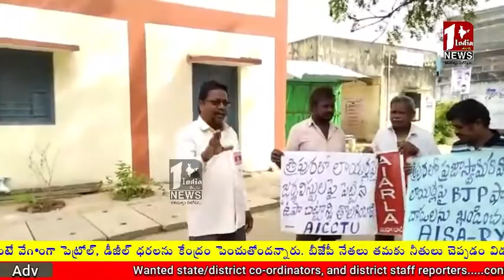ప్రజాస్వామిక హక్కులపై బిజెపి ఫాసిస్టు దాడులను ఖండిస్తూ నిరసన